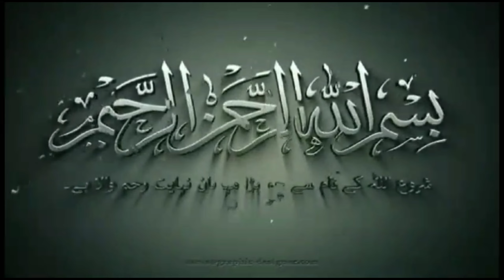aaj sahil bhi ka sath magam jana pada